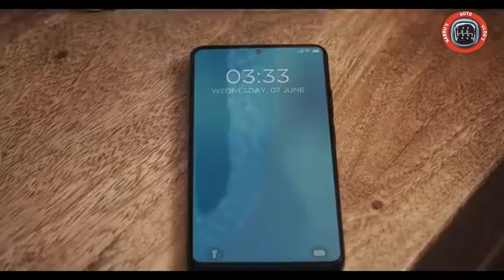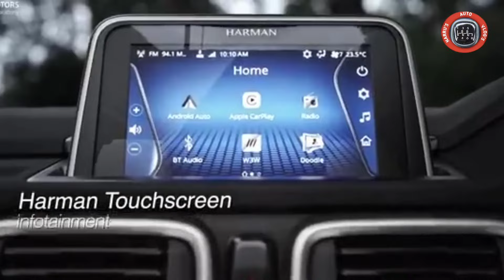HYUNDAI EXTER HY-CNG DUO VS TATA PUNCH TWIN CNG CYLINDER : EXTER CNG VS PUNCH CNG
hyundai exter Hy-CNG DUO VS tata punch Twin CNG cylinder comparison.

hyundai exter CNG vs tata punch cng comparison.

Exter Hy-CNG DUO VS Punch Twin cylinder technology.

hyundai exter Hy-CNG DUO variants.

tata punch Twin CNG cylinder variants.

hyundai exter CNG 2024 variants.

tata punch cng 2024 variants.

hyundai exter CNG price.

hyundai exter CNG mileage.

tata punch cng mileage.